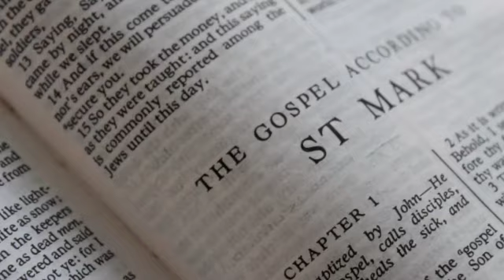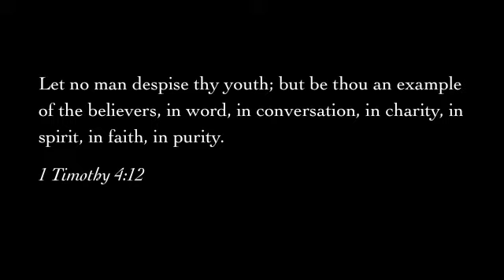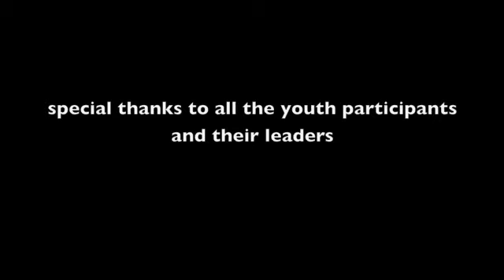Virginia LDS July Youth Celebration by Ian M. Houston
On July 20-21 over 1,300 Northern Virginia area youth from 14-18 years of age will gather in Nokesville, Virginia for a celebration and dance festival organized by the Church of Jesus Christ of Latter-day Saints. Here is a window into the spirit behind preparations for one area church youth group.